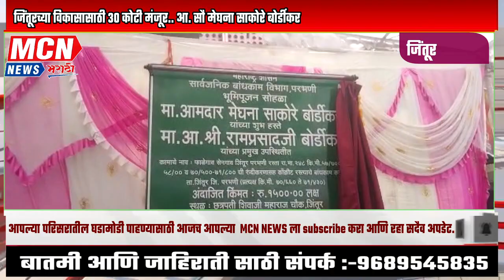जिंतूरच्या विकासासाठी 30 कोटी मंजूर.. आ. सौ मेघना साकोरे बोर्डीकर